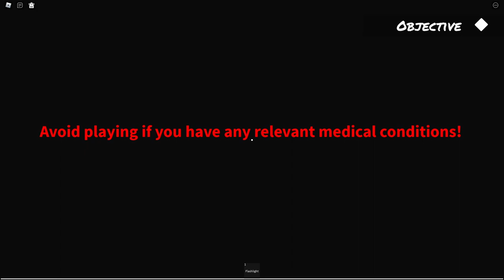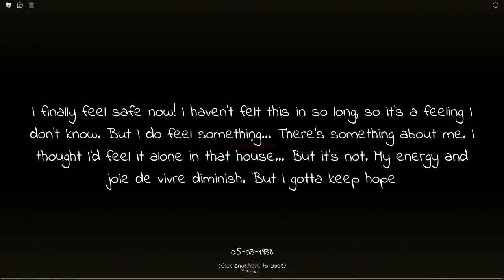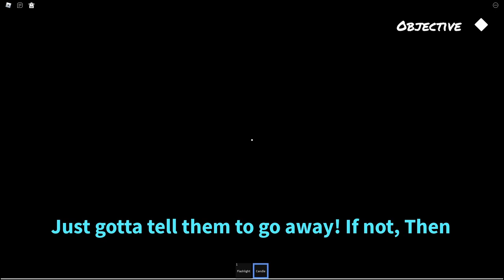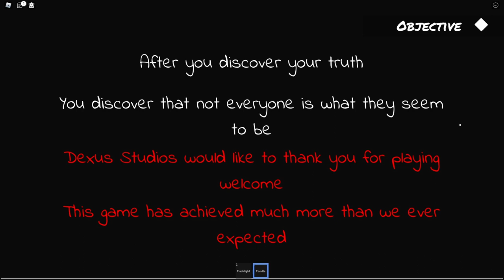Welcome is not that good of a horror game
no fucking way can welcome be a good horror game. That goes with any horror game on roblox. First chapter is canon and everything else is just fanfic ngl.